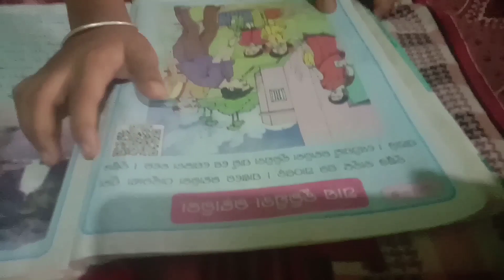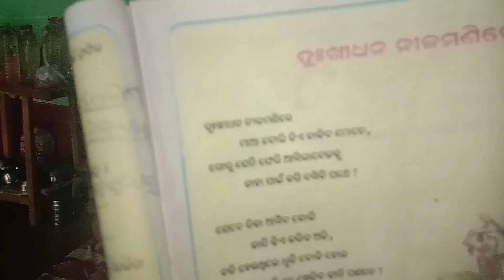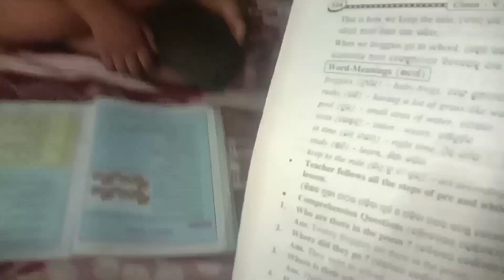ଥାଳି ଧରି ମୁଁ କୁଆଡେ ଗଲି//Anu krushna Vlog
Anu krushna Blog
odia new blog
Odia trending vlog